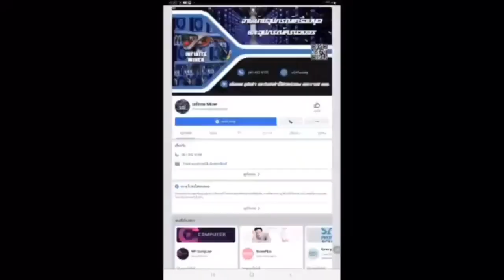Nothing Coin คืออะไร ทำไมน่าสนใจ !?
Crypto News

👉Infinite Miner รับ ซื้อ ขาย แลกเปลี่ยน รับซื้อ รับเทริน เครื่องขุดทุกรุ่น วางระบบไฟ ระบบเหมือง อะไหล่และอุปกรณ์สำหรับเครื่องขุดครบวงจร
☎️สนใจสามารถ inbox  หรือ แอดไลน์  @infiniteminer  หรือ @247avbig หรือ โทร 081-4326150 ได้เลยครับ